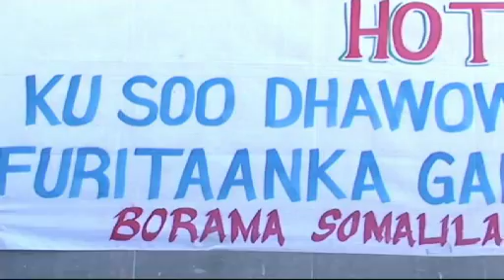Subulahanews.com furitaankii hotelka cusub ee Gallad Borama.mov